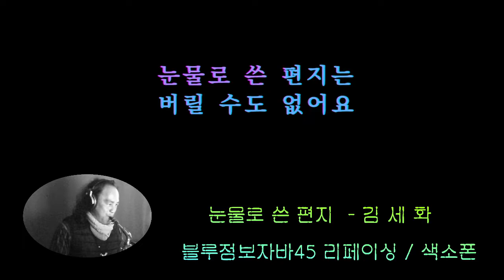눌물로 쓴 편지 - 김세화 - 색소폰 연주 . 점보자바 45 리페이싱